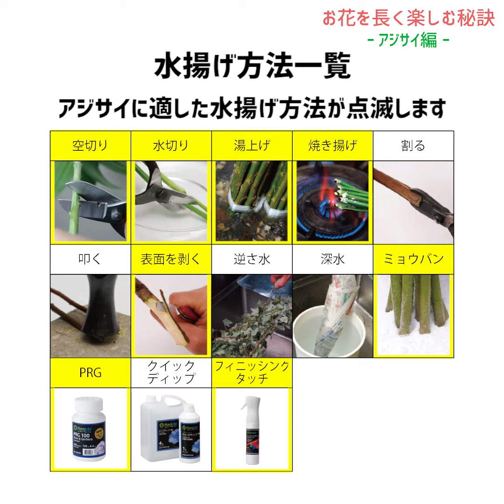お花を長く楽しむ秘訣-アジサイ編-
お花を長く楽しむ秘訣をご紹介いたします。
アジサイ編です。

・良いアジサイの見分け方
お花にハリがあるか確認する

・水揚げ方法
前準備：余分な葉を取る
①茎を切る。
斜めにカットしV字にする
確実にあげたい場合は綿を取ったり　心配な場合は表皮を削ぐ
②カリミョウバンを付ける
軽くつけて振るいます。つけ過ぎには注意しましょう。
カリミョウバンがない場合はPRGを使用(抗菌作用がある)/カリミョウバンと併用してもOKです。
③お水につける
切り花栄養剤のお水を使用する。

furarepiフラワーレシピ

薄木 健友

●この動画は「アーティフィシャルフラワー（造花）・プリザーブドフラワーなどを全国の小売、卸売、スクール、また一般ユーザー様にも販売する花の卸売問屋　東京堂」様との共同制作動画です